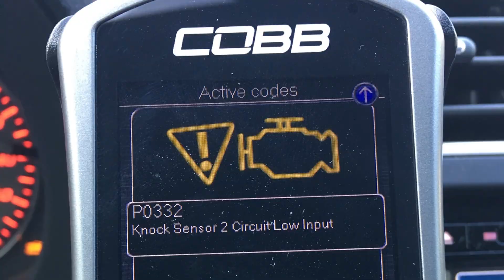P0332 Knock Sensor Code Explained – Symptoms, Causes & Fixes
If your vehicle has triggered the check engine light with fault code P0332, this video will walk you through everything you need to know. P0332 refers to a Knock Sensor 2 Circuit Low Input (Bank 2), and while it may sound minor, ignoring it can lead to serious engine performance issues. In this video, we break down the function of knock sensors, why they’re critical to engine health, and what can cause them to malfunction. You'll learn how to identify symptoms associated with this code, common causes behind the issue, and how to diagnose it properly using scan tools and visual inspections. We’ll also go over the best practices for fixing or replacing the knock sensor, and share tips on avoiding false sensor readings due to wiring or corrosion issues. Whether you're a DIY enthusiast or just trying to better understand what your mechanic is telling you, this is your comprehensive guide to resolving P0332 the right way.

8020 Automotive owns and operates a portfolio of content websites and eCommerce stores in the Automotive industry. We provide over a million monthly readers with high-quality automotive content, focused predominantly on technical and performance modification guides.
00:12 – P0332 Engine Code Meaning
00:41 – What is Engine Knock?
01:27 – What Causes Engine Knock?
02:10 – What Are Knock Sensors?
02:47 – Common Symptoms of a P0332 Engine Code!
03:37 – Common Causes of DTC P0332!
05:26 – How to Diagnose & Fix a P0332 Fault Code!